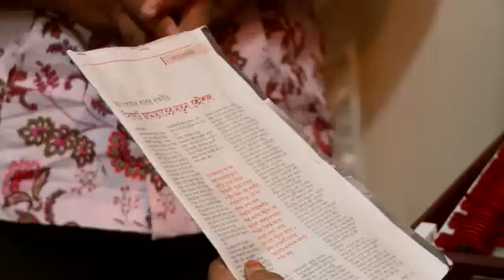Diabetic Retinopathy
With generous support from the World Diabetes Foundation, Helen Keller Intl Bangladesh and its local partners have established an innovative program that improves access to, and long-term compliance with diabetic retinopathy treatment and care.